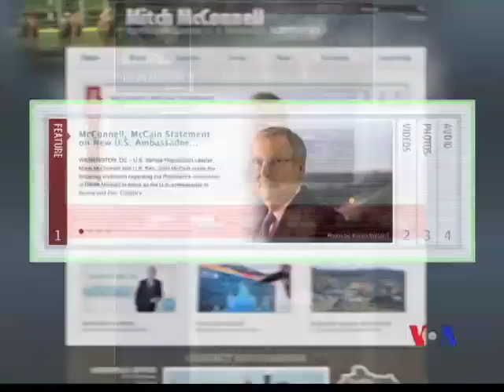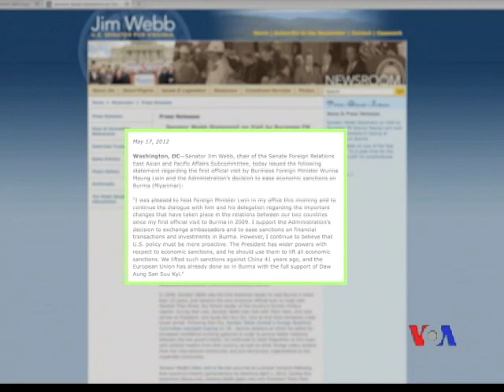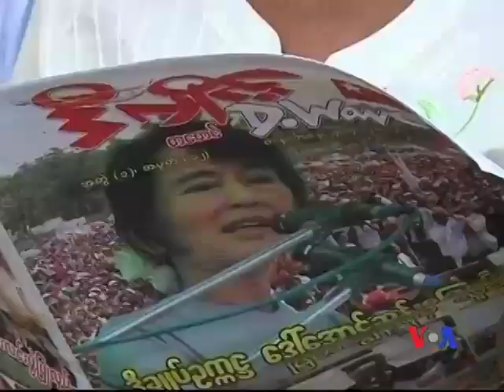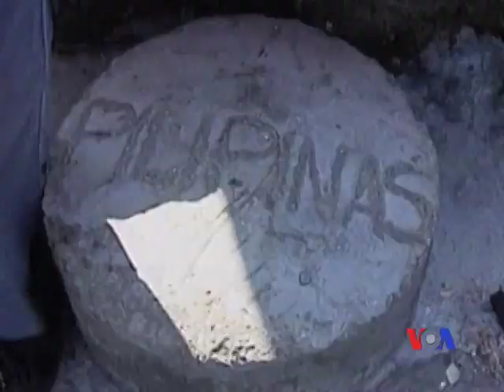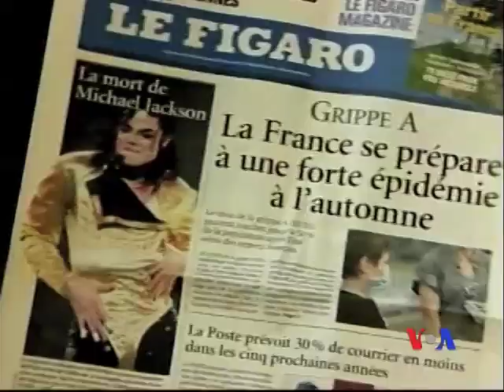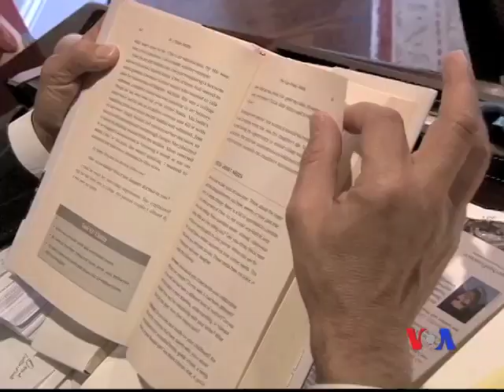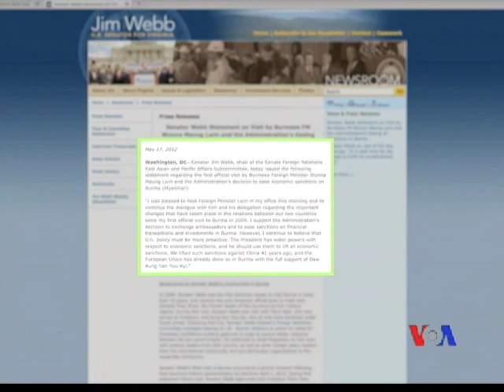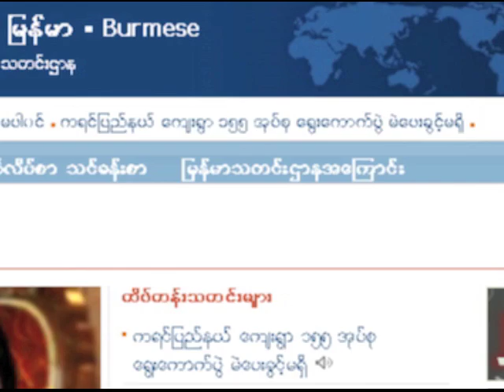Burmese TV Update 05-19-2012